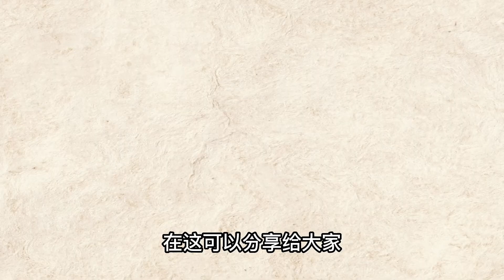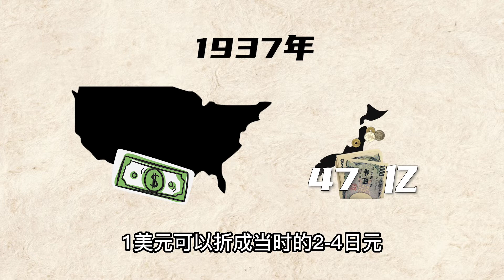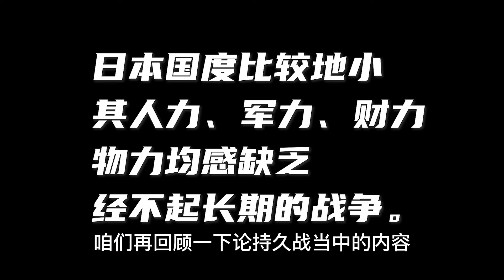如果没有美国的参战和对华援助，中国能赢得抗日战争吗？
1945年的抗日战争胜利客观上讲是美国在日本长崎和广岛上投了两颗原子弹，加快了日本投降的步伐，但是如果没有美国的介入，中国能够独立的战胜日本吗？